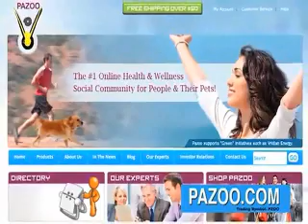Nephros Q4 Revenue- Global Financial News Minute with Donald Baillargeon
On Global Financial News Minute with Donald Baillargeon, Nephros Fourth Quarter Revenue is off 5.4%.